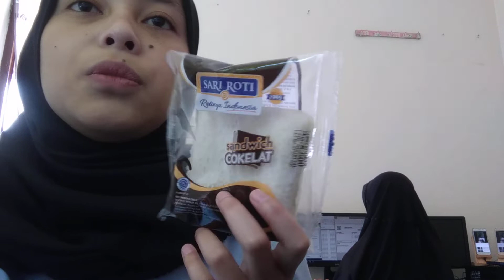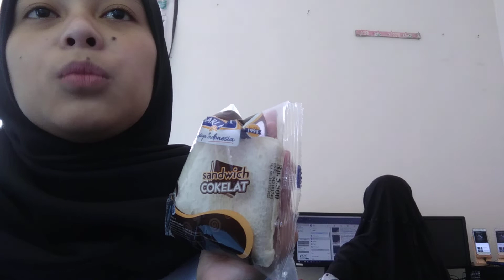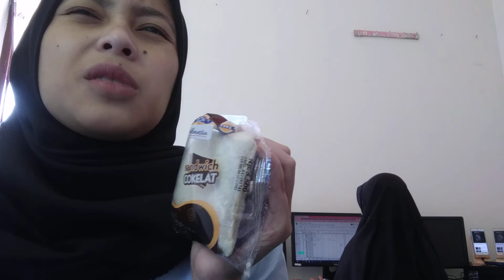Cara Menyimpan Roti Tawar yang Benar agar Tahan Lama dan Tidak Mudah Berjamur